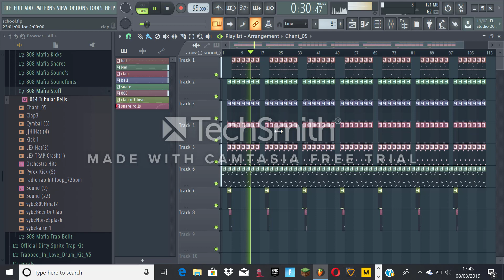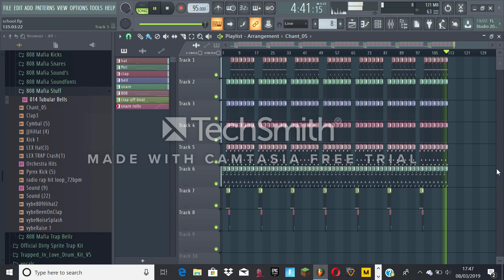FL School beat CB